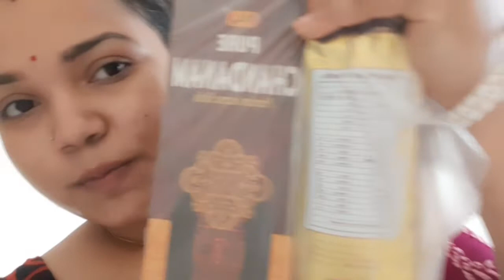মাসের রেসিপি।। আজ কেনো এতো সাজলাম??